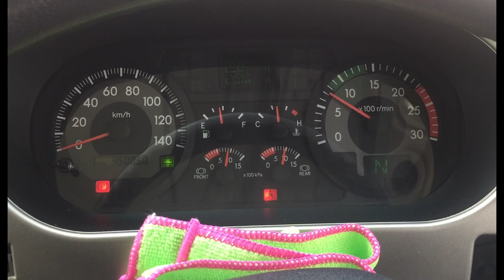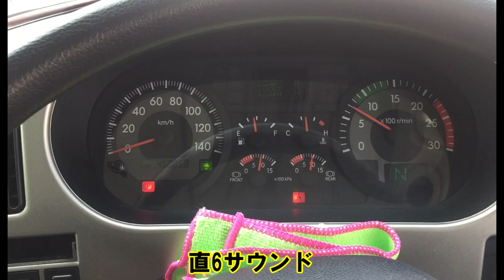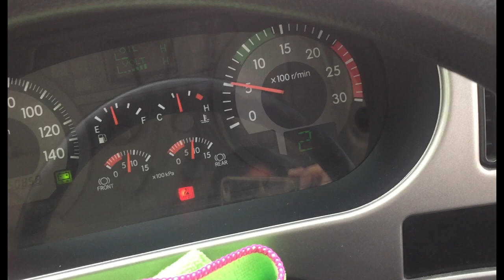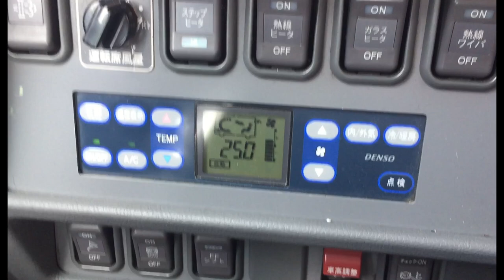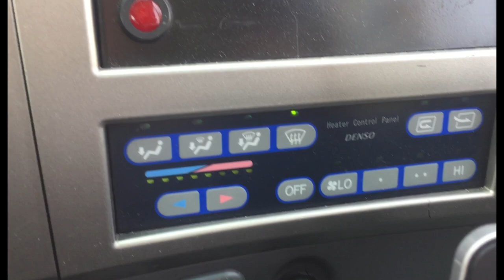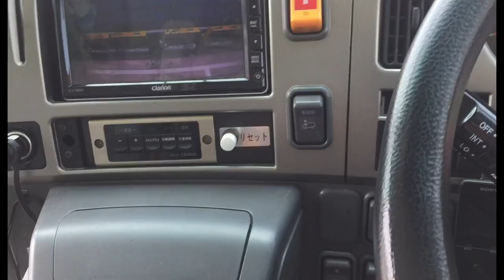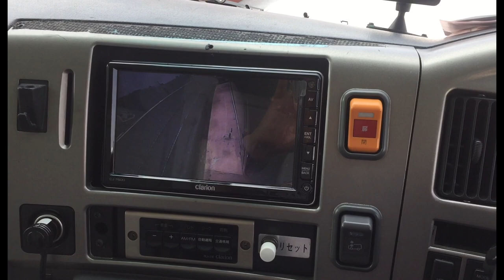【ISUZU GALA（ＰＫＧ－ＲＵ系）HoItraffic】バス装置レビュー（FFシフトなど）②19.8.27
◎ISUZUガーラの装置系レビュー②です。

今回はFFシフトやニーリング、スイッチ類のレビューを
してみました。これらはバス独特なものなので知りたい方や
好きな人にとってはたまらない動画構成にしてみました。

そこまで興味が無くても、普段バス運転士はこういったところを
色々と状況に合わせて操作していたんだと知ることは出来ると
思うので、見れば楽しいと思いますよ(^^)

若干マニアックな部分はありますが、そこはこのセキツバが
配信者なので宜しくお願いします(´∀｀)

でもホントこういった大型バスを自家用車として持つことに
憧れは感じますね～。
普段バスを毎日運転していますが、それはあくまで営業車（商用車）
自家用個人バスとなれば話は変わってきます！
好きな人にとってはこれはホント楽しい日々だと思います！！

僕はここまで大型じゃなくてもいいので、マイクロバス辺りの
キャンピングカーを所有することが憧れですね！

これからそんな夢をビジョンにYouTube配信を頑張ります！！

ちなみにこのバスは車両左側面下に運転士仮眠室があるので、こういったところも
夜行高速バスってのが分かりますし、これがかなり
快適な秘密部屋と言うことは以前の動画で説明しました。

そして、このガーラはホント運転もしやすいです。
これも以前の動画で説明していますが、エアシートですし、
走りも力強いので、運転していて結構楽ですね(*^^*)

※次回は東京都内バスドライブ動画をアップしますので、
ご視聴のほど宜しくお願いします！

◎バス系YouTuber「Hoi Channel」
バス好きにはたまらない動画の数々！

◎セキツバのサブチャンネルを作りました。
これからは「バス、車、鉄道」以外のジャンルの動画は
全てサブチャンネルに移します。
メインチャンネルは完全に「バス、車、鉄道」だけとします。
これからはサブチャンネルも同時にご視聴頂けると
嬉しく思います！宜しくお願い致します！

こちらがサブチャンネルのリンクです。
「セキツバの気付き日報」

◎バス関連動画
⑭【FFシフト動作音＆V８エンジンサウンド日野セレガ）】セキツバマニアック動画
⑮【エアロエース・福島交通高速バス】（仙台～相馬線の新地役場前発車後）
⑲【エアロエース（LKG MS96VP・6R10）・ターボ全開フル加速音】千葉交通・ディズニー～成田空港線2019.5.8
⑳【福島交通原町営業所（超貴重）ブルドック・初代エアロバス・呉羽エアロミディなど多数】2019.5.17
㉑【三菱ふそう・エアロミディMK（観光型）P MK126F・6D15型】超貴重音源！
㉓【2代目エアロバス（MS8系KL代）排気ブレーキ動作音】マニアック動画③19.5.23
㉔【エアロバスV８走行音大全（KL代MS8系）】音バス・音フェチ動画19.5.24
㉕【初代エアロバスV８走行音大全（U代MS7系）②】音バス・音フェチ動画19.5.25
㉖【バス運転士になる方法を解説しました！】大型二種免許取得方法など19.5.26
㉗【三菱ふそうエアロミディ呉羽直6走行音（U MK117J）】音バス・音フェチ動画19.5.28
㉘【（貴重）いすゞU-LT332J富士重7E走行音・頸城自動車】（修正版）音バス・音フェチ動画19.5.29
㉙【セレガR GD（セレガールKL RU1FSEA・F17D）V８ターボ走行音①】東北急行バス・ニュースター号19.6.26
【セレガR GD（セレガールKL RU1FSEA・F17D）V８ターボ走行音②】東北急行バス・ニュースター号復路19.7.1

その他にも色々な車関連の動画を上げていますので良かったらご視聴頂けると嬉しいです！
◎自動車レビュー動画
【デミオ（４代目DJ系）レビュー】（セキツバの自動車レビュー）
【CX-3（前期型DK系）レビュー】(セキツバの自動車レビュー）
【CX-5（2代目KF系 XD L Package）レビュー】セキツバの自動車レビュー（インテリア&エクステリア）
【アクセラ・スポーツ（3代目BM系 15XD L Packageレビュー】セキツバの自動車レビュー（インテリア&エクステリア）
【アテンザ（3代目GJ系 XD L Package）レビュー】
【ロードスター（4代目ND系 S Leather Package）】
【CX-8（KG2P型 XD L Package）レビュー】セキツバの自動車レビュー（インテリア&エクステリア）
【ヴォクシー(3代目 R80G/W型 HYBRID X)レビュー】セキツバの自動車レビュー（インテリア&エクステリア）
【スバル・ステラ（3代目 LA150/160系・ダイハツ・ムーヴOEM）】セキツバの自動車レビュー（インテリア＆エクステリア）
【アウトバック（3代目レガシィアウトバック BS系 BS9型）】セキツバの自動車レビュー
【パッソ・PASSO（3代目M700A型 X）】セキツバ自動車レビュー（インテリア＆エクステリア）

◎バスや鉄道の動画、日々のつぶやき動画を主にUPしております。

◉sekitsuba元超高速バス運転手について